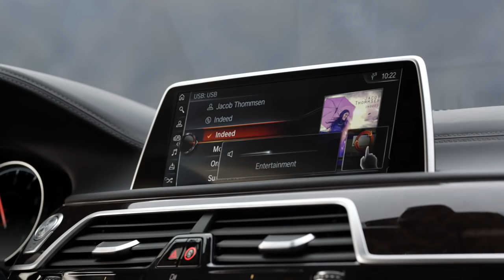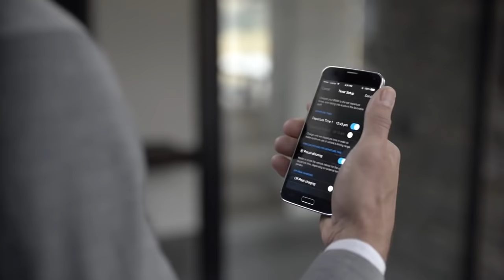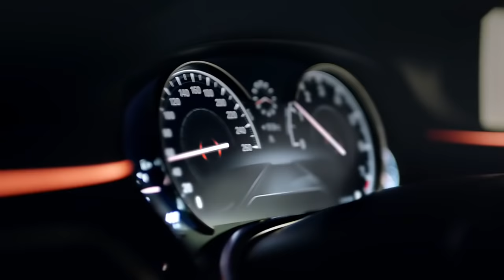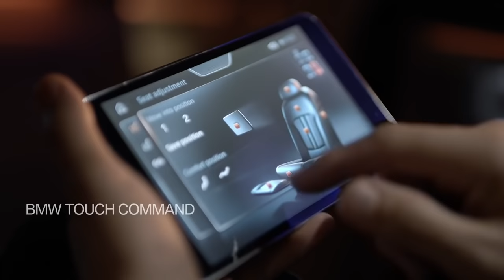The all-new BMW 7 Series - Official launch film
Welcome to the future of luxury.
Driving Luxury.